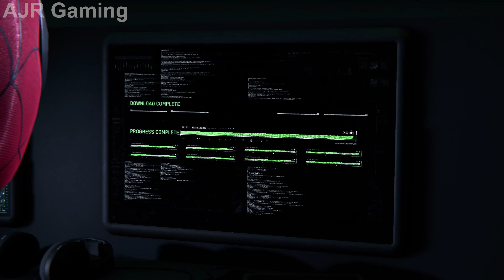(PS5)The BEST SUPERHERO GAME EVER | SPIDER-MAN Remastered RayTracing Graphics Gameplay 4k60fps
(PS5) SPIDER-MAN on PS5 is just PERFECT | Ultra High Realistic Graphics Gameplay